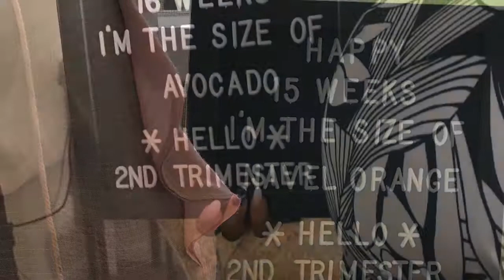Pregnancy Update Weeks 15,16,&17